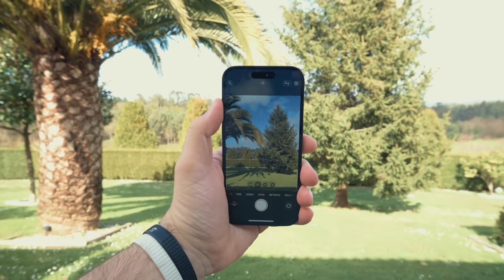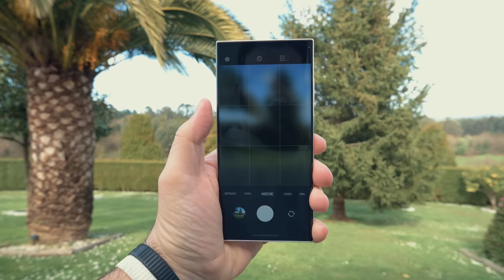Samsung S23 Ultra vs iPhone 14 Pro/Max, ¡TEST de CÁMARAS!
Samsung Galaxy S23 Ultra en Amazon España

iPhone 14 Pro en Amazon España
iPhone 14 Pro Max en Amazon España

00:00 Samsung Galaxy S23 Ultra vs iPhone 14 Pro
00:25 Cámara principal
04:52 Gran angular
06:25 Teleobjetivo
08:50 Cámara delantera
09:40 Vídeo
12:38 Procesado de imagen
15:40 Aplicaciones
16:45 Conclusiones